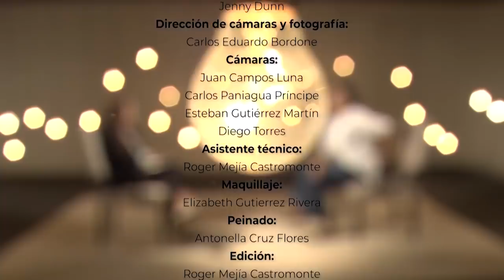Vida y Milagros con Milagros Leiva - Entrevista a Gianella Neyra